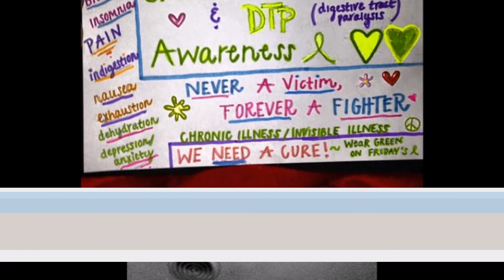Trenches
I wanted to make an awareness video for Gastroparesis. Unless you or someone you know has it, you don't hear anything about it.  So, these lovely ladies submitted pictures to me and with their permission I made a video of their struggles to the song, "Trenches" by Pop Evil.   I chose this song because it spoke to me.  Some find the song too hard, but the lyrics are dead on.  Listen to the song and watch their slide show and hear and see their stories.  Trenches can be purchased on iTunes.